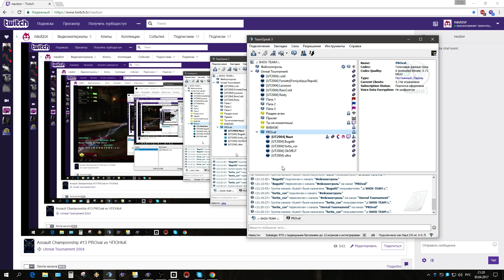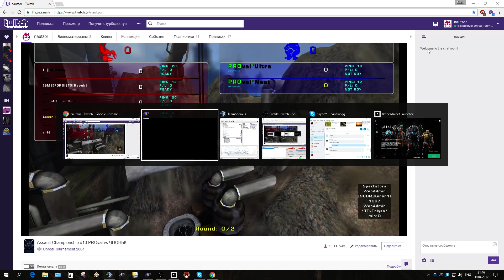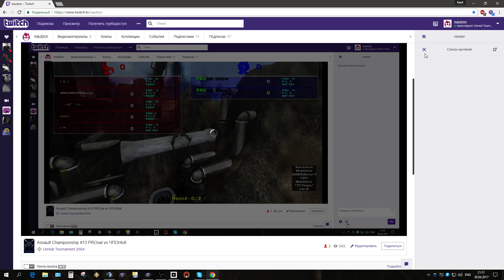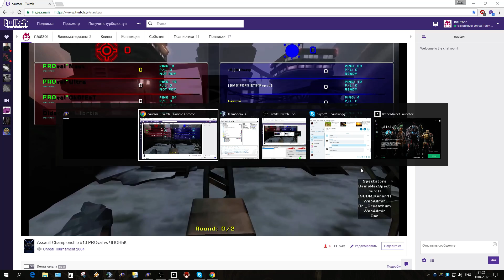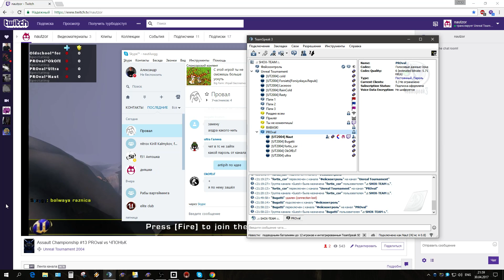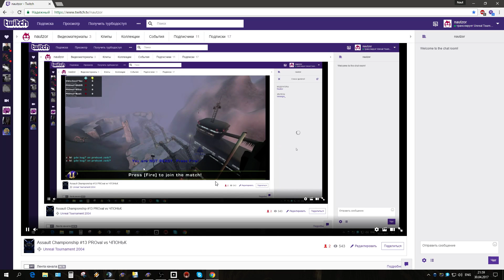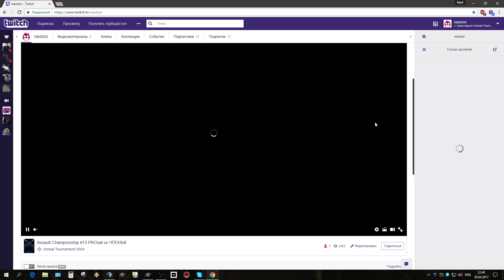AS #13 G3 последняя игра в парашном чемпе и в ут